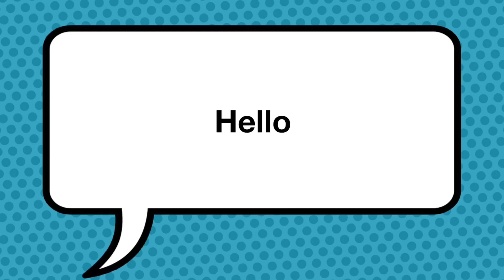Why I’m Quitting YouTube